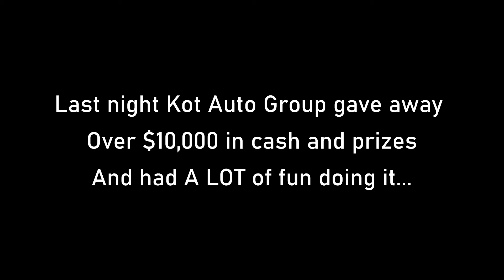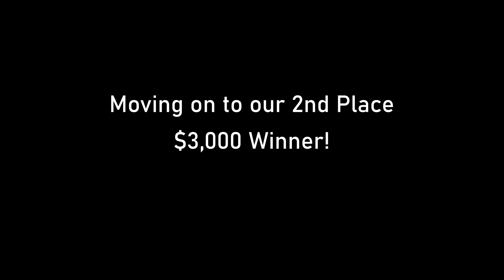$10,000 Giveaway Highlight Reel!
151 Satikw Cres,
Penticton,
BC V2A 6J7